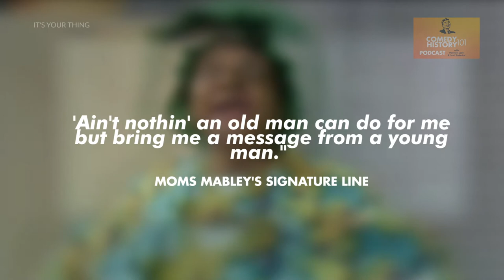The History of Moms Mabley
Moms Mabley video we produced to go along with our Comedy History101​ podcast episode on:

Moms was the first successful female stand up comedian and inspired the likes of  Richard Pryor and Whoppi Goldberg.

You can check the episode on our site: Comedyhistory101.com